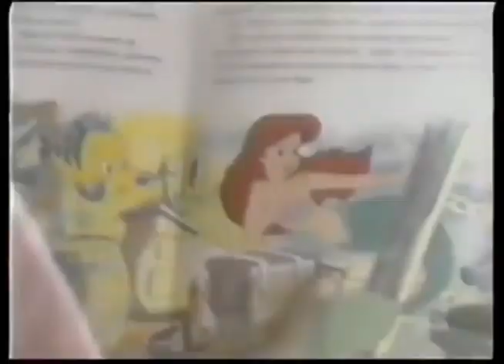Comerciales mexicanos: Audiocuentos Disney 1994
Audiocuentos de Disney de la extinta disquera Fantil